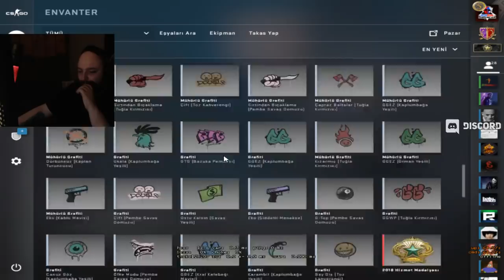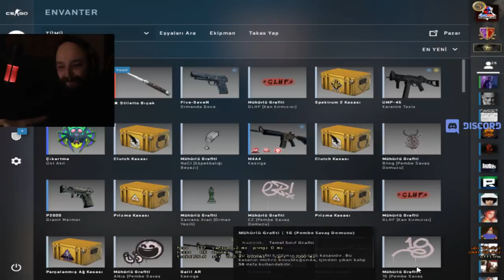DİREN 2 KASA AÇIP 1000 TL BIÇAK ÇIKARTIYOR